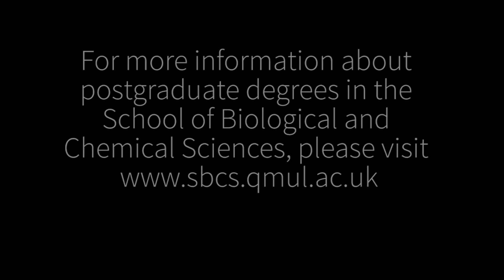Welcome to the School of Biological and Chemical Sciences